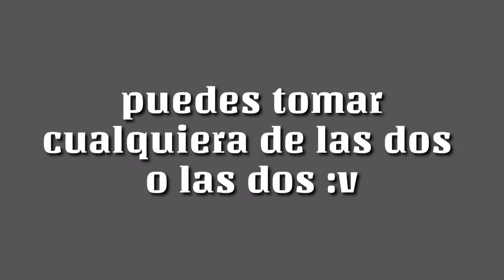l a s i n t r o s ✨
-¿Me puedes saludar?

—solo tienes que pedirlo UwU

—power director, KineMaster,Ibis paint y picsArt

— 14 ;-;

-¿Hacemos una colaboración?

—si tienes alguna idea para colaborar conmigo , escribela en los comentarios